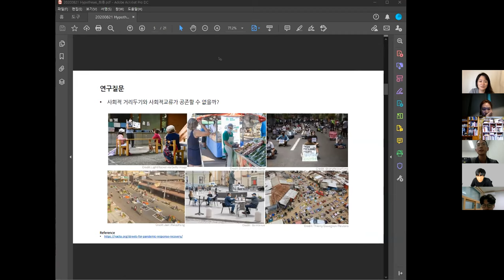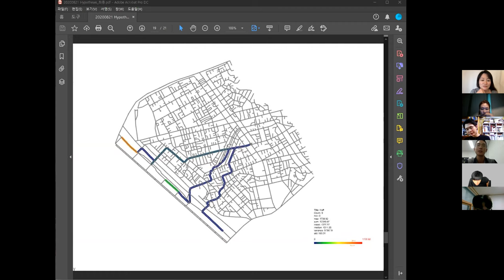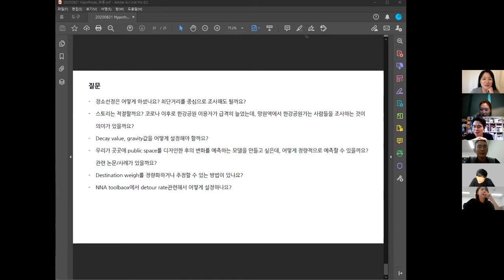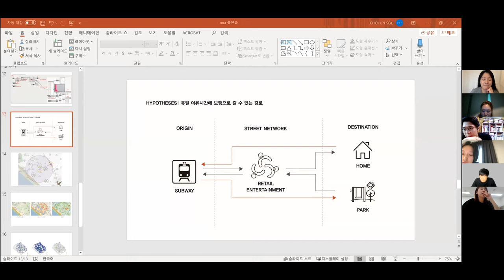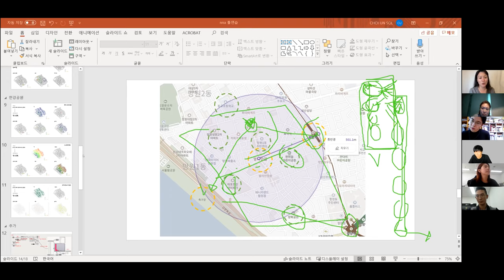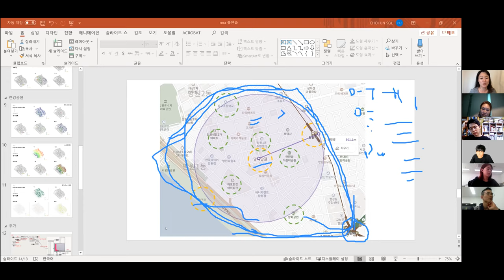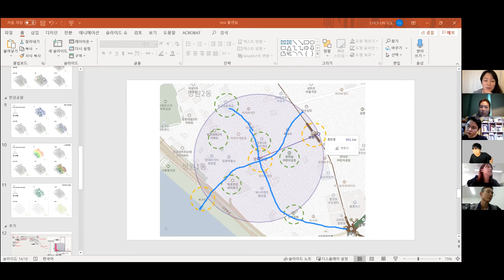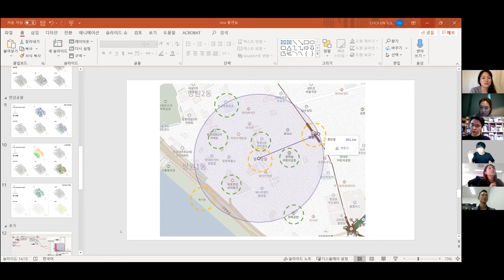SA 7.0 Unit 2 NJ & Woo / Unit meeting Team A 3-4/7 (Kor)